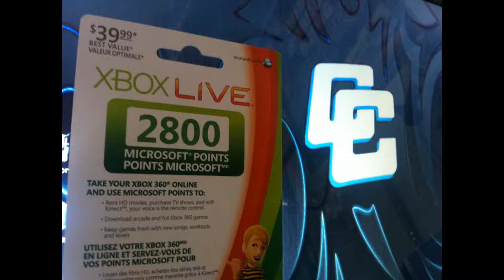(FINISHED) 2800 Microsoft Points Giveaway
2 - comment YOU'RE -    ***(  GAMER TAG  )***
3 - peace love and metal